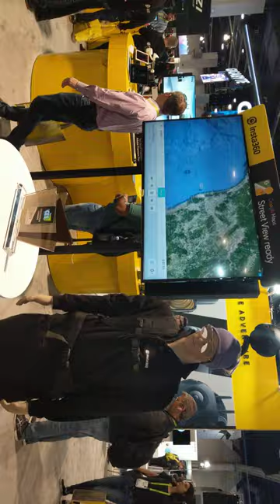Insta360's Titan Eight-Lens VR Camera, CES 2019 [4K Video]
Insta360 - Titan
Eight Lense VR Camera

Video taken from CES 2019 from Insta360 booth.

All content in this video is owned by Insta360.